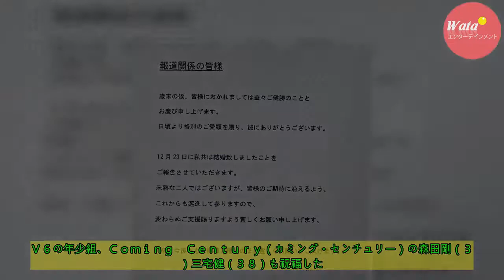Ｖ６森田剛＆三宅健が岡田結婚を祝福「おめでとう」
Ｖ６岡田准一（３７）と女優宮崎あおい（３２）が２４日、報道各社に書面を送り、前日２３日に婚姻届を提出したことを報告した。

　Ｖ６の年少組、Ｃｏｍｉｎｇ　Ｃｅｎｔｕｒｙ（カミング・センチュリー）の森田剛（３８）三宅健（３８）も祝福した。所属事務所を通じてコメントを発表。森田は「ご結婚おめでとうござ...